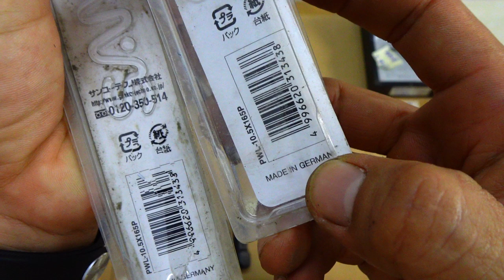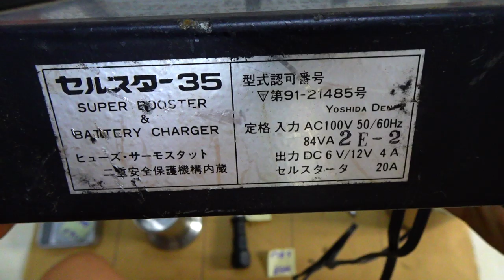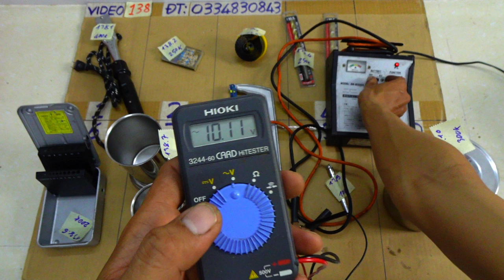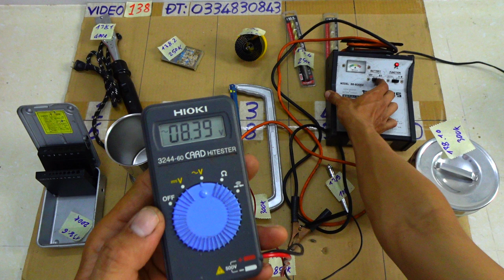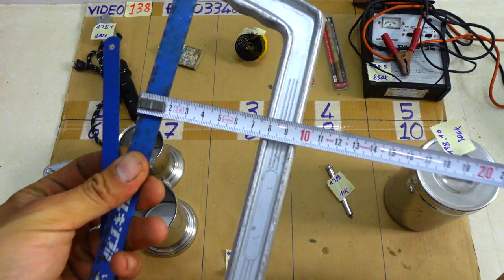VIDEO 138 hộp inox japan🇯🇵 sạc bình nhật bộ mũi khoét gỗ mũi khoan siêu nhỏ japan 0.8mm cưa sắt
Các món đã bán trong video này được cập nhật tại đây:

138.1 ĐÃ BÁN
138.2
183.3 ĐÃ BÁN
138.4 ĐÃ BÁN
138.5
138.6 ĐÃ BÁN
138.7 ĐÃ BÁN
138.8
138.9
138.10 ĐÃ BÁN